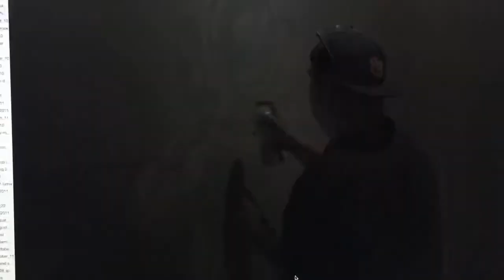Kenji 2015 work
Some clips testing out "replay" an iPhone app.